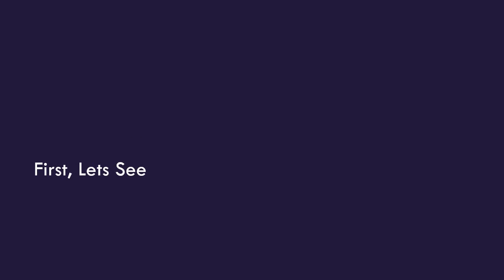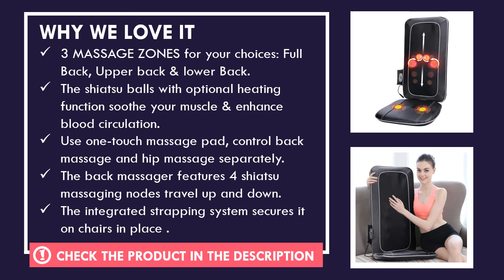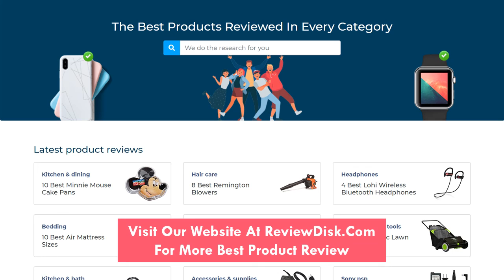Joepard Back Neck Massager Massage Chair Pad with Heat Review - Best Massage Chair Pad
Through our in-depth review process, Joepard Back Neck Massager is one of the best massage chair pad in the market today.

  (product price, dimensions, shipping, etc):

► Contents
0:00 Intro
0:35 Product Specifications
1:00 Product Review

3 MASSAGE ZONES for your choices: Full Back, Upper back & lower Back.
The shiatsu balls with optional heating function soothe your muscle & enhance blood circulation.
Use one-touch massage pad, control back massage and hip massage separately.
The back massager features 4 shiatsu massaging nodes travel up and down relaxing your entire back.
The integrated strapping system secures it on chairs in place .

If you have any questions about Joepard Back Neck Massager Massage Chair Pad with Heat leave a comment down below and we will get back to you as soon as we can!